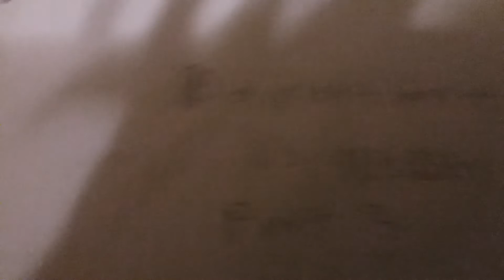Da Nightmare direct